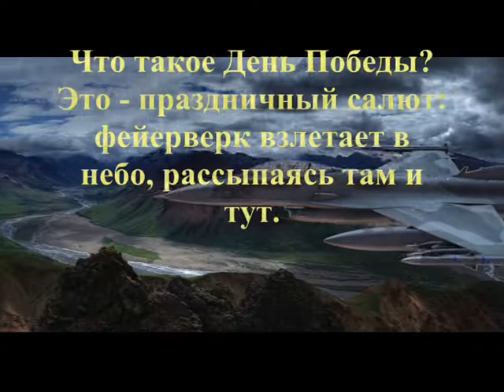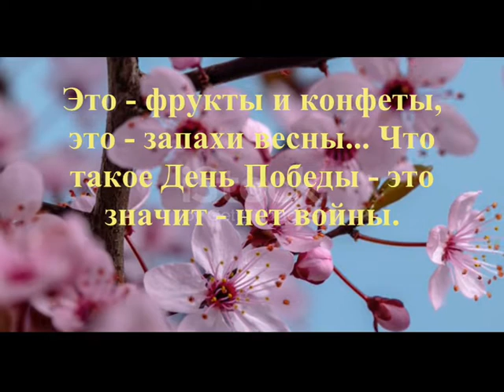Что такое День Победы - Муз. Виктора Хоборова, сл. Андрея Усачёва.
(Песня рекомендована для детского репертуара).

Demoversia.

Андрей Усачёв
Что такое День Победы

Это утренний парад:
Едут танки и ракеты,
Марширует строй солдат.
Это праздничный салют:
Фейерверк взлетает в небо,
Рассыпаясь там и тут.
Это песни за столом,
Это речи и беседы,
Это дедушкин альбом.
Это фрукты и конфеты,
Это запахи весны…
Это значит – нет войны.